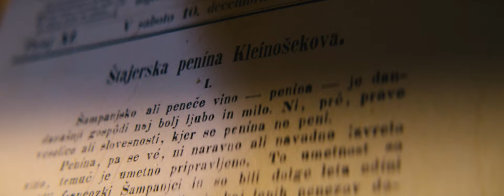SAMI DOMAČI: Po poti dobrih vin - Zgodba o vinu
Obrano kot doma. Izbrano kot v Lidlu.

Če je resnica v vinu, se njegova zgodba skriva v ljudeh. Zgodba, ki ni iz trte izvita, saj se prenaša iz roda v rod. Do roba polna je tradicije in ljubezni do s soncem obsijanih gričev. Tam namreč zori žlahtna kapljica. Ob spremljavi burje ali klopotca. Morda bela, morda rdeča, zagotovo pa domača. Slovenska. Odlikuje jo neukrotljiv značaj rok, ki so jo s trdim delom ustvarile.

Zato spoznajte naše vinarje, s katerimi se začne vsaka zgodba o vinu.

Ministrstvo za zdravje opozarja: "Prekomerno pitje alkohola škoduje zdravju."